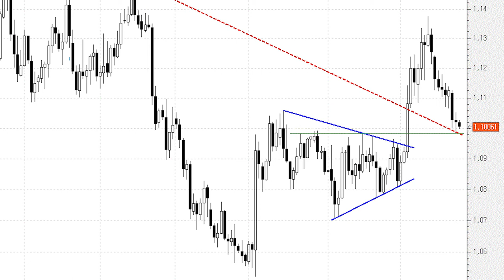La caída en el euro/dólar entra todavía dentro de los parámetros normales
En las últimas sesiones hemos visto al cruce profundizar las caídas más de lo inicialmente esperado, pues se ha llevado soportes importantes por delante, como era la zona de los 1,10600.